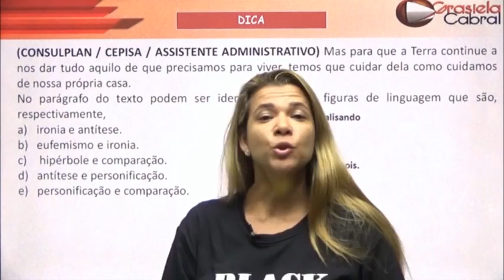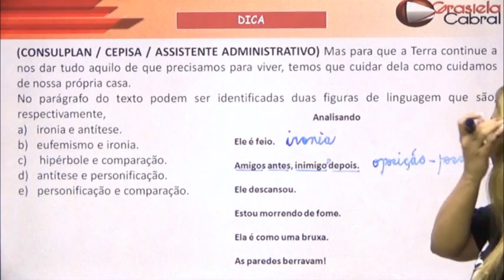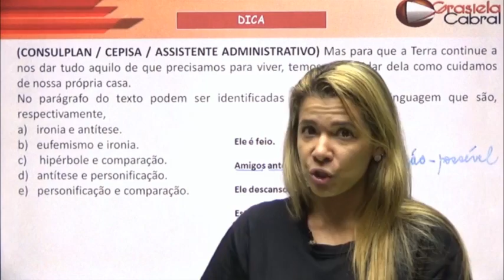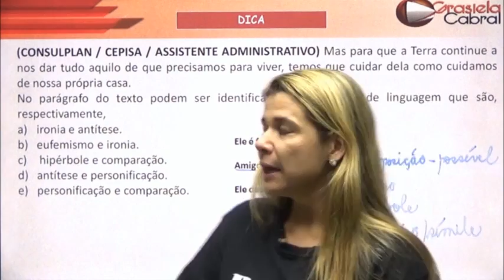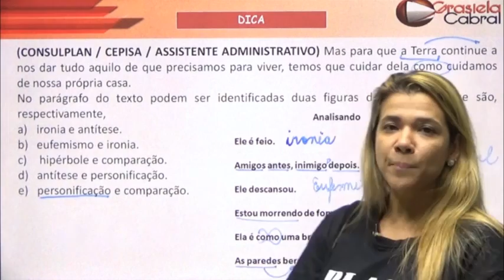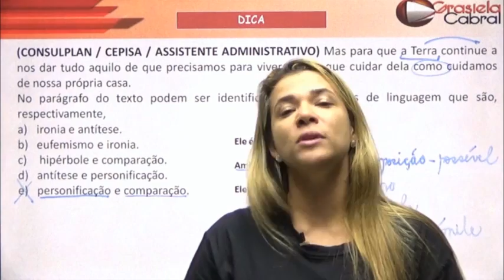Grasiela Cabral - Figuras de Linguagem - Questão CONSULPLAN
Questão da CONSULPLAN sobre o tema de Figuras de Linguagem com a Professora Grasiela Cabral.